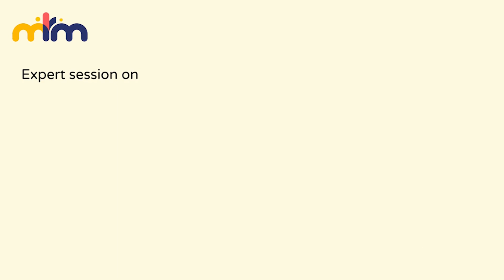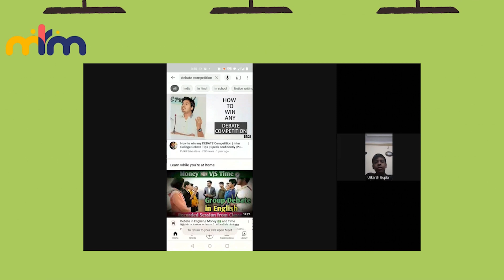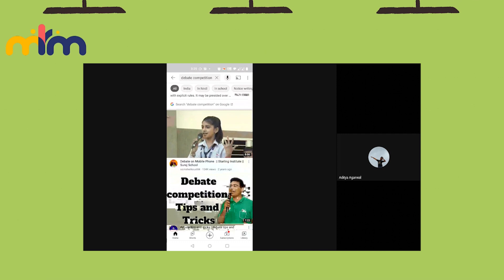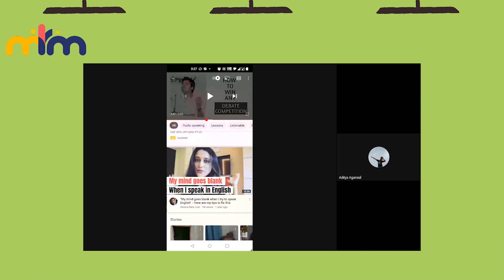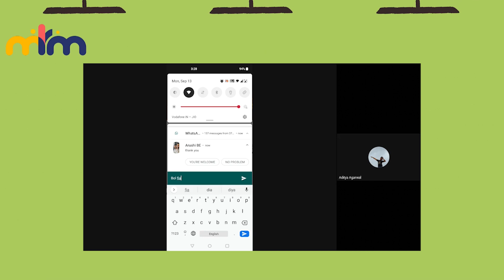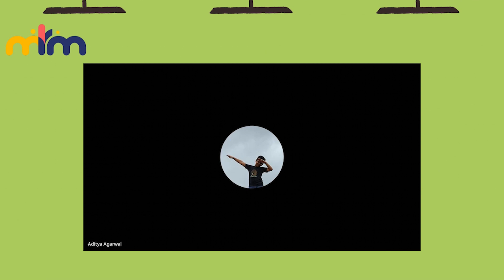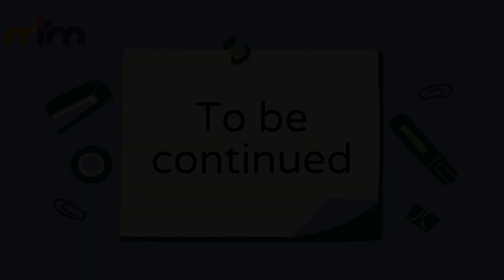Learn Effective Debating Techniques | With Medha Ma'am | Part - 2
Debating skills can be incredibly valuable. In this lecture, Medha Ma'am will teach how to create a persuasive argument